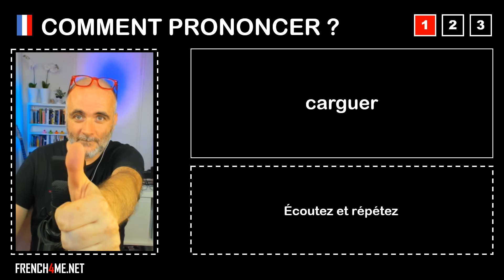Pronuncia corretta = carguer